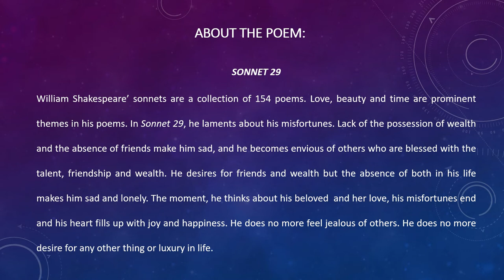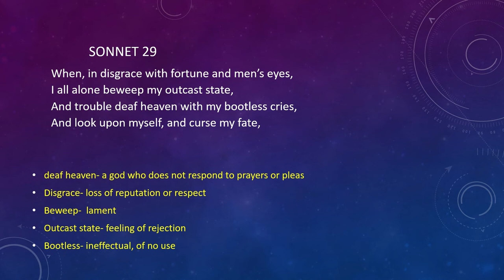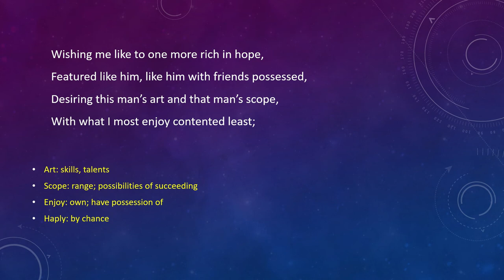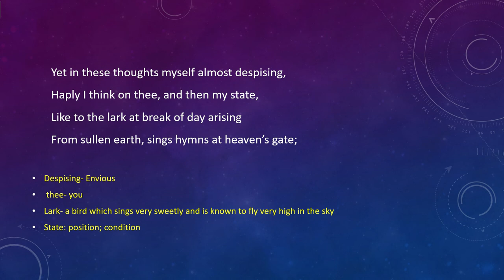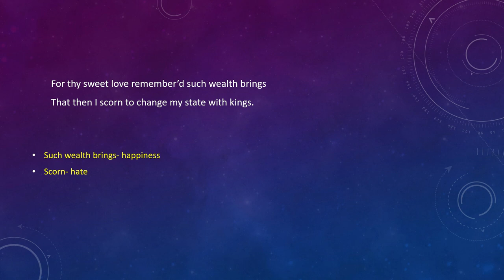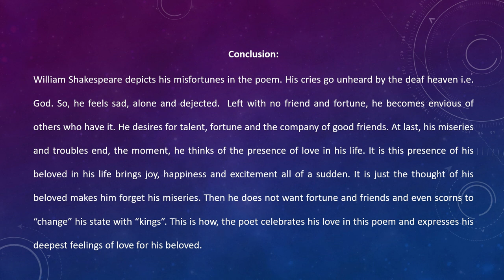Sonnet 29 William Shakespeare 2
In "Sonnet 29" the poet laments about his misfortunes. Lack of the
possession of wealth and the absence of friends make him sad, and he
becomes envious of others who are blessed with the talent, friendship,
and wealth. He desires for friends and wealth but the absence of both
in his life makes him sad and lonely. The moment, he thinks about his
beloved and her love, his misfortunes end, and his heart fills up with
joy and happiness. He does no more feel jealous of others. He does no
more desire for any other thing or luxury in life.